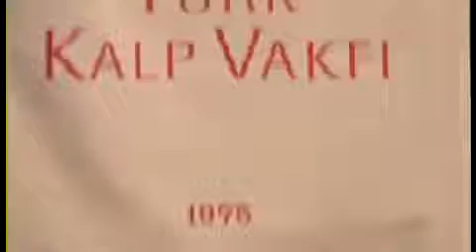Türk Kalp Vakfi - Cetin Yilderimakin- Bios Life S (Slim) .mp4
Hizli zayiflama, kilo verme,